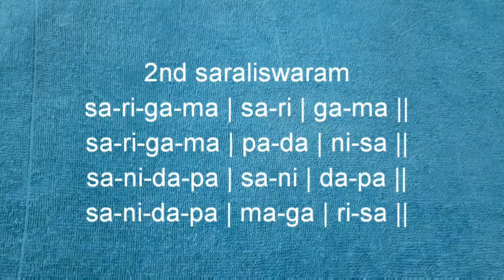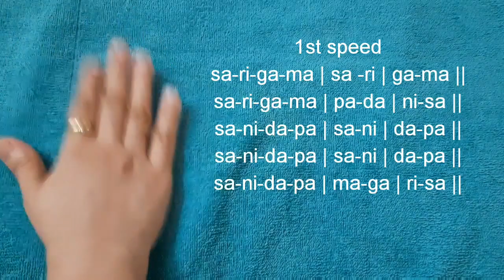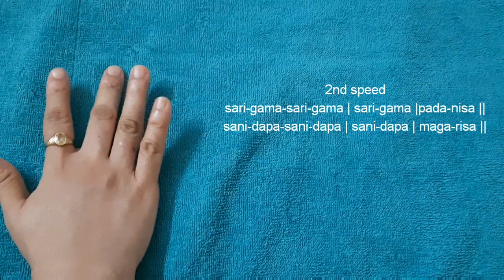సంగీత సాధన -కర్ణాటక సంగీతం -సరళీ స్వరం -2(carnatic music-sarali swaram-2)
Basic carnatic music lesson-2(sarali swaram-2)